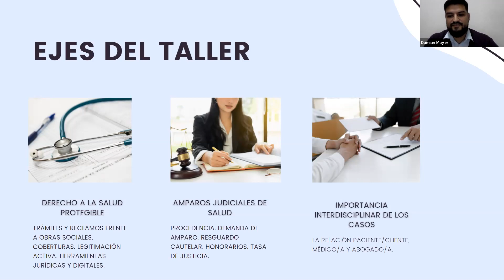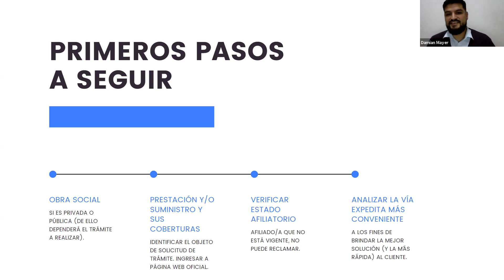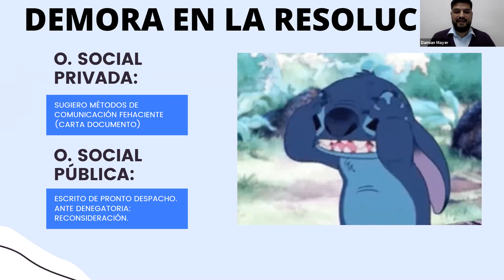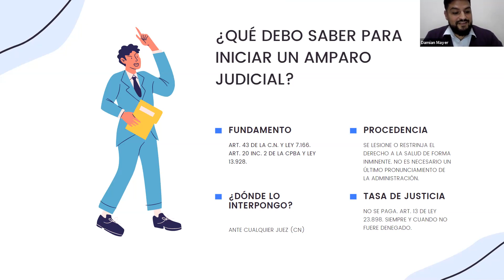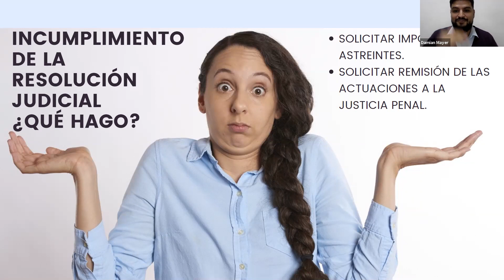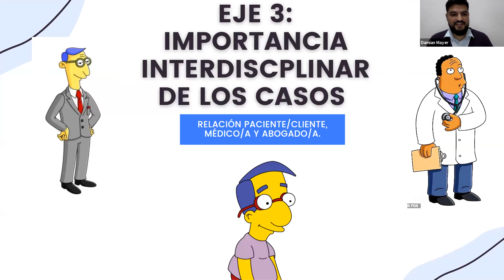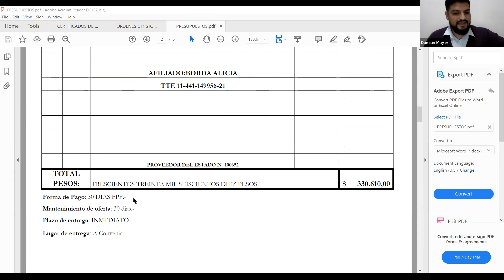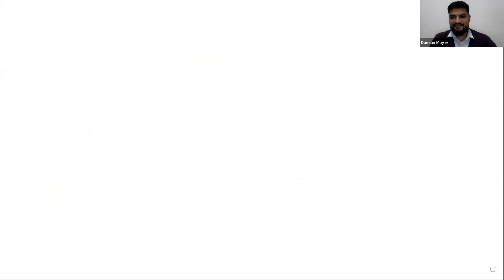Jornadas de Ejercicio Profesional. Taller de Procedimientos Administrativos; Derecho a la Salud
Charla sobre el Derecho a la Salud en el marco de Procedimientos Administrativos con el abogado Damian Mayer! En esta oportunidad charlamos sobre los aspectos prácticos de la actuación profesional en relación a la salud!